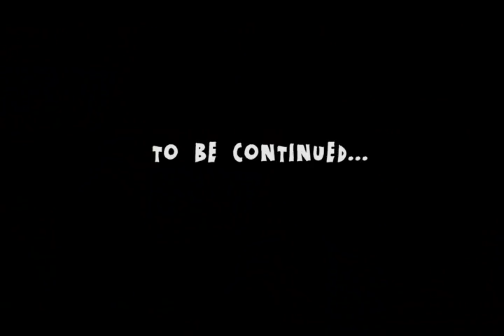Stranger Things: Season 2, Ep. 1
We did it again! We made another reaction series to Stranger Things Season 2. Here's episode 1. Enjoy...5 of our friends!